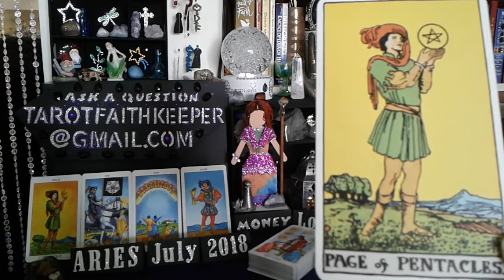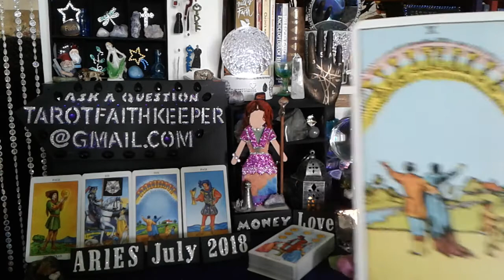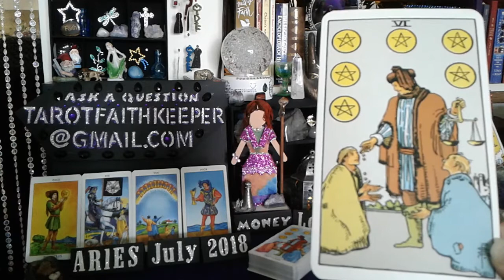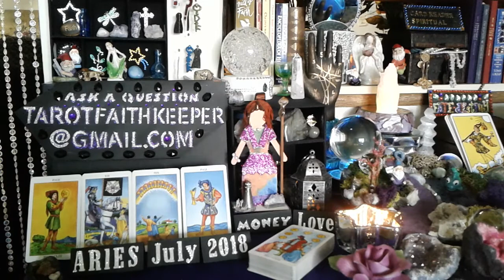ARIES July 22, 2018 Weekly Psychic Tarot card prediction LET GO TRANSITIONS, NEW INFO FEEL DISQUIET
ARIES this is a weekly psychic tarot card predictive reading for July 22nd to the 28th 2018 Energies.  This is a general predictive reading. Please take with you what resonates with you. Learn How to read the cards, Rider-Waite deck.

Or

5 Card reading with Video as seen here sent to you via email is 25.00

Faith Keeper

Facebook pages:

Lucky
Drift Walker and
Faith Keeper